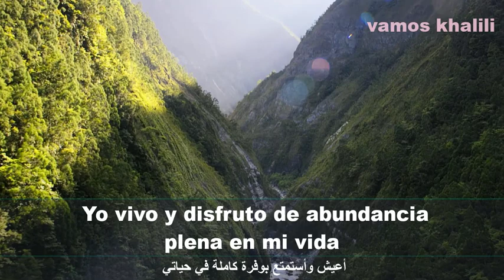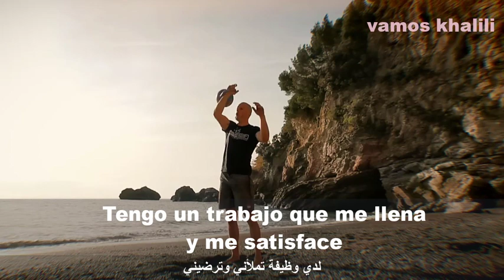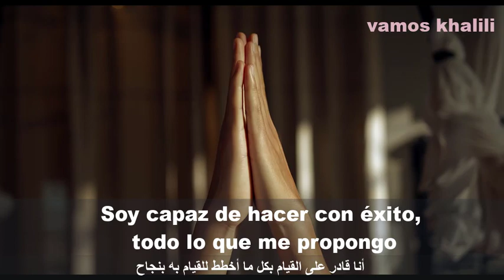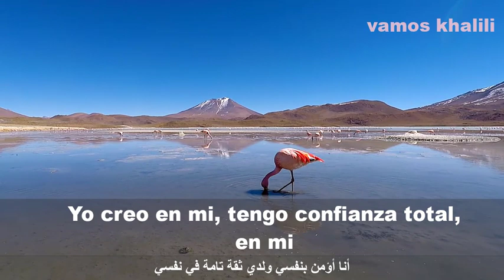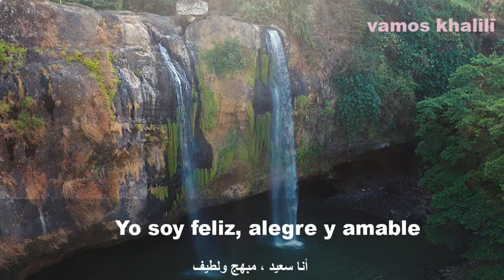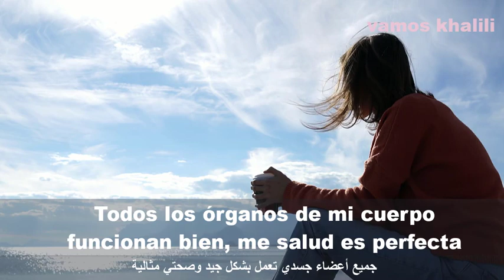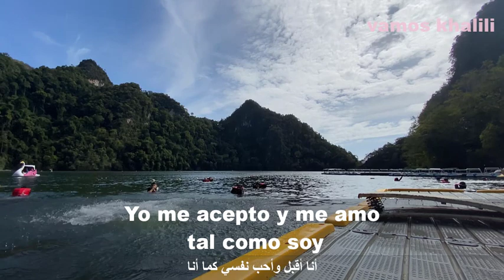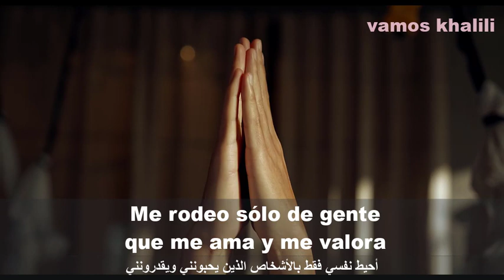FRASES para COMENZAR el DIA 🌞 | AFIRMACIONES POSITIVAS | Cambia tu vida 🤩 (20 minutos)فيديو تحفيزي 🎧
توكيدات قبل النوم لبرمجة العقل الباطن، الثقة بالنفس، سلام النفس، حب الذات، الثراء و الإمتنان لتنظيف الشاكرات
هذه جلسة توكيدات
إستمع لهه التوكيدات في مكان هادئ 🎧🎧🎧
أغمض عينيك و تنفس بعمق- لتنظيف الشاكرات -
إجعل جسمك يستريح أكثر مع كل تنفس
هذه الأفكار التي ستستمع إليها ستبرمج عقلك الباطن و ستصبح ملكك
لا حاجة في أن تبقى مستيقظا
عقلك الباطن لا ينام و سيتلقى هذه التوكيدات و يخزنها
إذن إستمع و إسترح

Elimina de tu vida todo lo que hasta ahora no te ha dejado avanzar, crecer...ser. Cambia pensamientos, hábitos y comportamientos no deseados utilizando estas afirmaciones positivas a diario. Cambia tu vida a partir de hoy!

IMPORTANTE:  para que las afirmaciones positivas sean efectivas debes escuchar este video todos los días, un mínimo de 21 días, para reprogramar tu inconsciente e incorporar estos nuevos pensamientos a tu vida diaria.